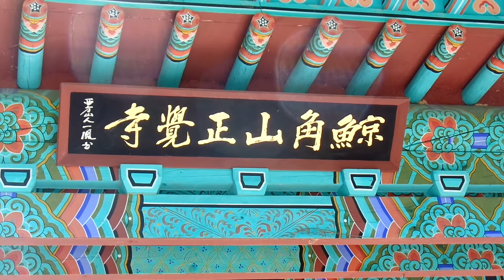Korea Temple. Jeonggaksa Temple. 정각사 . 正角寺 . 경각산. Mt. Gyeonggaksan .660m. Jeonju. 全羅北道. KOREA